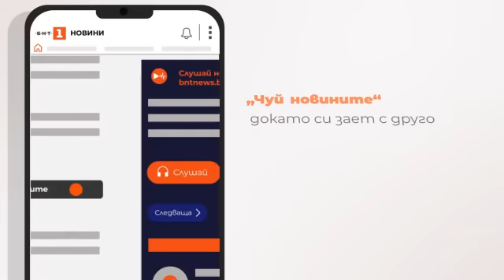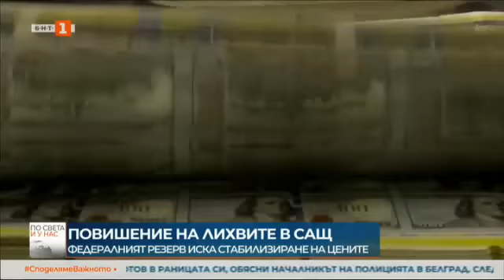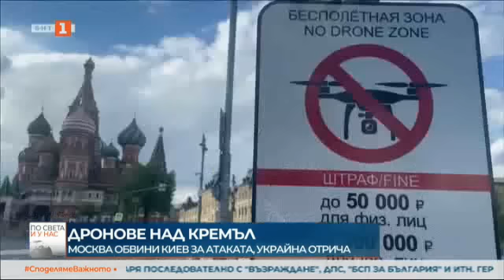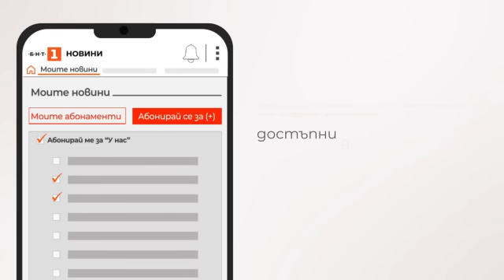По света и у нас - 03.05.2023, 23.00 по БНТ